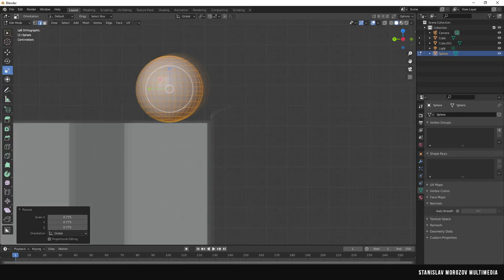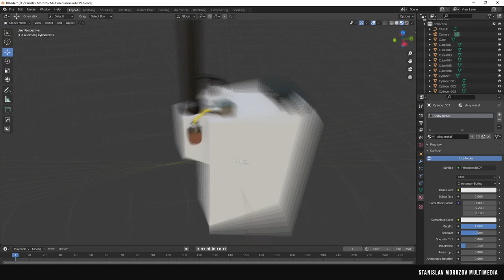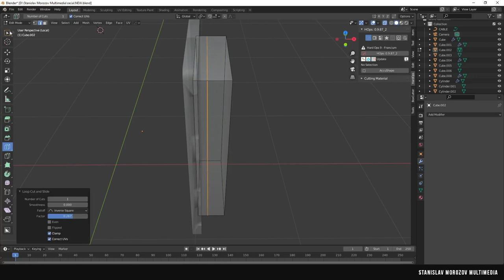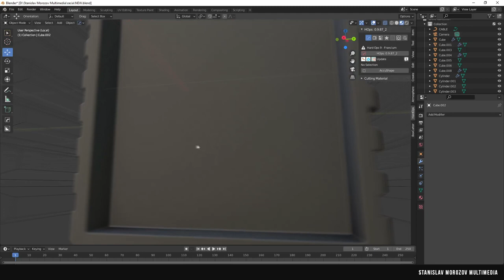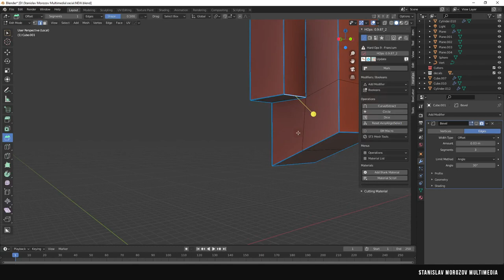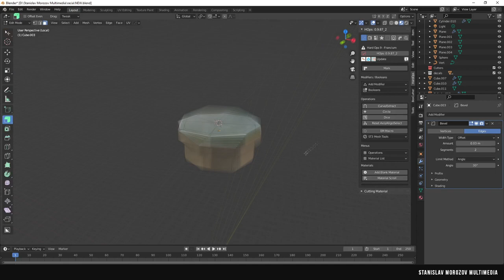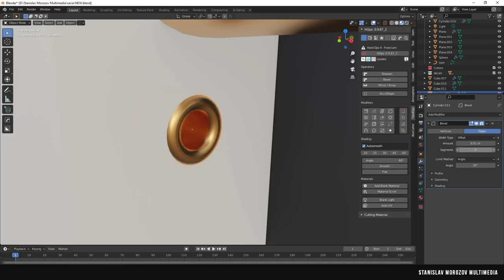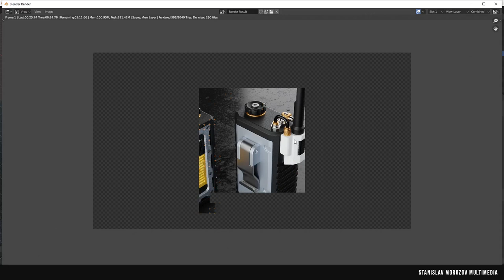Creating a walkie replica from Cyberpunk 2077 timelapse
I am a big fan of Cyberpunk 2077 game, it is amazing how much work was put in it from perspective of 3d modeling. Had some free time to write a timelapse and for modeling practice picked a walkie from this game.